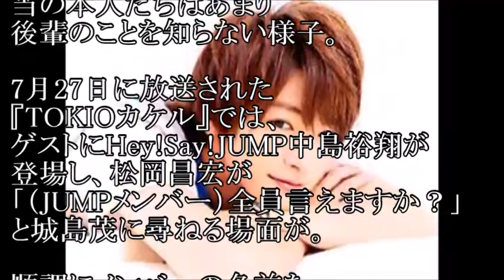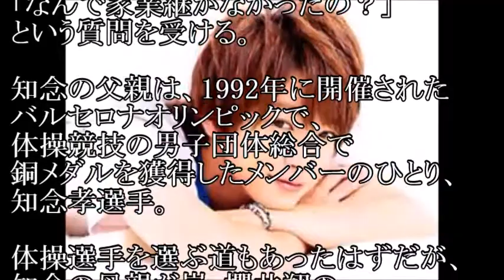【撃沈】Hey!Say!JUMP知念の一言一言にTOKIOが傷心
グループとしてだけでなく俳優としても活躍する知念侑李さん、
そんな彼の一言一言にジェネレーションギャップを感じてＴＯＫＩＯが・・・

【関連動画】

【超絶可愛い】Hay!Say!JUMPの山田涼介と知念侑李の萌えシーン100連発?【やまちね】

【忘れられない】あの人の結婚で意気消沈…志村けんが「肺炎入院」の裏で溜め込んでいた心労とは？